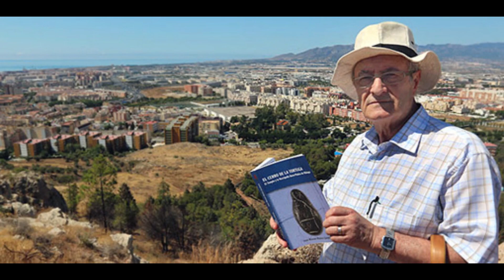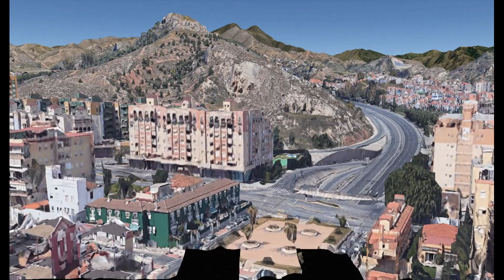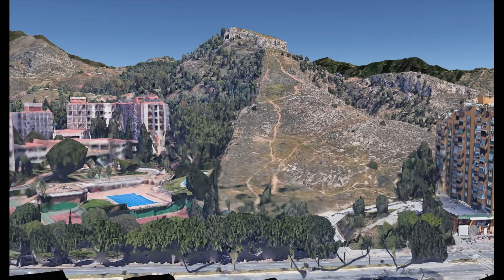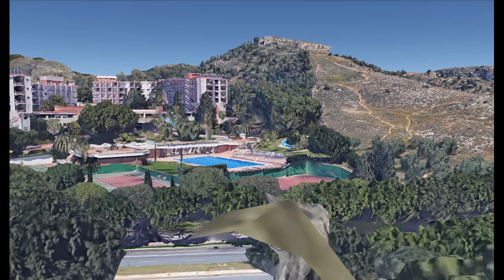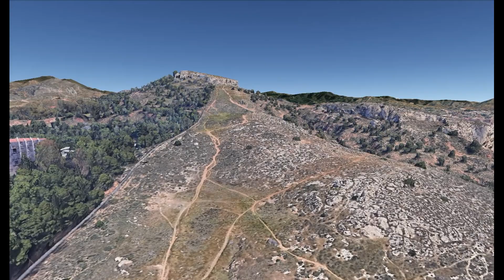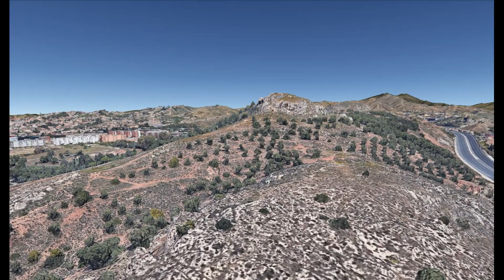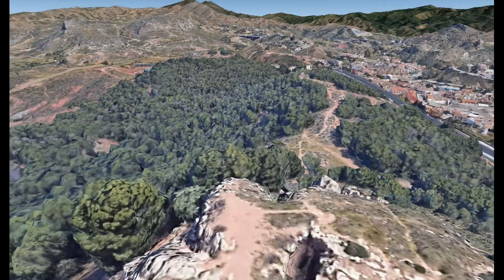EL MONTE DE LA TORTUGA: CÓMO SUBIR FÁCILMENTE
El Monte o Cerro de la Tortuga de Málaga es una estratégica atalaya de 174 metros de altura situado en la Orla Periurbana de la parte noroccidental de la ciudad, junto a la Colonia de Santa Inés, en el Distrito Puerto de la Torre.

Antiguamente se le llamaba Cerro Coronado de Teatinos. El nombre de Monte de la Tortuga se lo dio el arqueólogo malagueño Juan Manuel Muñoz Gambero, descubridor en 1959 del importantísimo yacimiento Íbero Púnico ubicado en este cerro, para diferenciarlo de su gemelo, el Cerro Coronado de Martiricos, y para que así no se confundiese el lugar de sus futuros trabajos de investigación.

El Yacimiento arqueológico del Cerro de la Tortuga de Málaga se encuentra protegido con la figura de BIC (Bien de Interés Cultural en el contexto de la Ley de Patrimonio Histórico de España) y resulta ser de primera magnitud en el contexto de la Península Ibérica.

Se encuentra situado justo al norte del Camino de Antequera, y junto al Arroyo Teatinos y la Hacienda Cabello, que lo limitan por el oeste. Por la parte oriental queda delimitado por la Ronda Oeste - Autovía del Mediterráneo. Finalmente, por su lado norte encontramos el emblemático Cerro Cabello, y más al norte aún, aparecen ya las estribaciones meridionales de la Sierra de Verdiales.

Este monte y su entorno están plagados de rasgos fundamentales y de gran interés para acercarse a la realidad de nuestra ciudad y su territorio.
En este vídeo explicamos la forma más fácil de subir hasta la cumbre del Cerro de la Tortuga, en una ruta directa que parte junto a la Residencia Militar Castañón de Mena, junto al Camino de Antequera y a unos 66 metros de altura sobre el nivel del mar.

Así pues, para ascender hasta la cima, debemos llegar hasta esta Residencia Militar, cuya dirección exacta es Avenida López de Vega número 2.

Las coordenadas de la Residencia son: Latitud: 36,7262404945 / Longitud: -4,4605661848

Se trata de una excursión fantástica para quien quiera conocer el Municipio de Málaga y nuestra naturaleza. No lo dudes, infórmate bien de como subir hasta su cumbre (seguridad, calzado, etc), apúntalo en la agenda y ponle fecha a la excursión. Seguro que te gustará mucho.

COMPARTE SI LO DESEAS CUALQUIER COSA SOBRE EL TEMA EN LOS COMENTARIOS

NUESTROS COLORES: El arcoíris de la portada de este video no se refiere al Colectivo LGTBI, aunque no tenemos nada en contra, ni tampoco a la Paz, de la que estamos completamente a favor, sino que en nuestro caso se refiere a la Unidad y la Totalidad, y también alude a la conexión entre el Cielo y La Tierra.

HASTA PRONTO AMIGOS DE LA NATURALEZA, NOS VEMOS AHÍ MISMO…EN LA NATURALEZA!!!